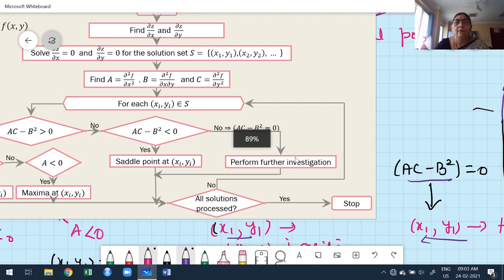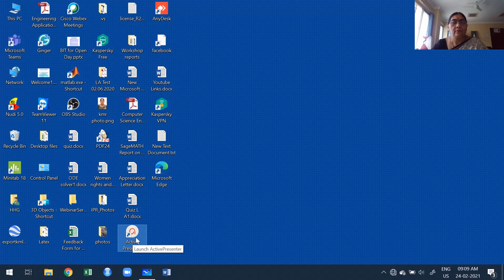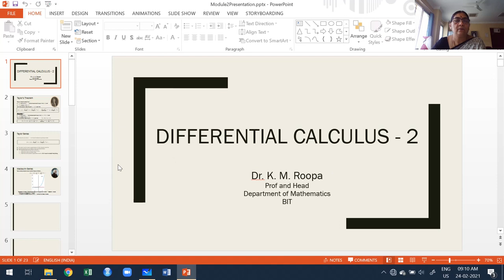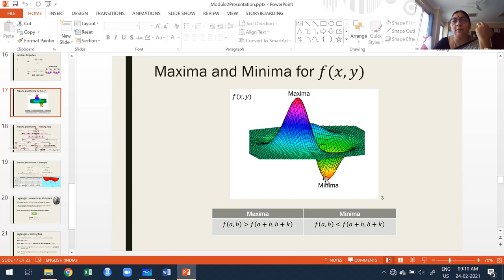Module 02 Class 13